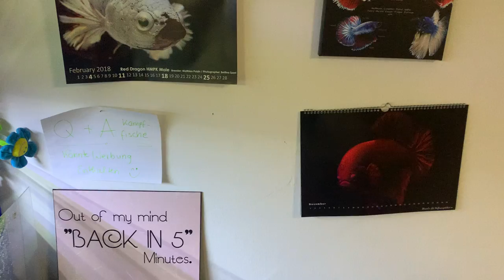Neues Projekt: Communityaquarium wild betta //Kampffischdame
Werbung/selbst bezahlt
↓↓↓ KLICK; MEHR ZEIGEN↓↓↓